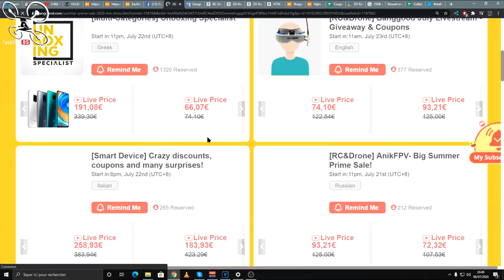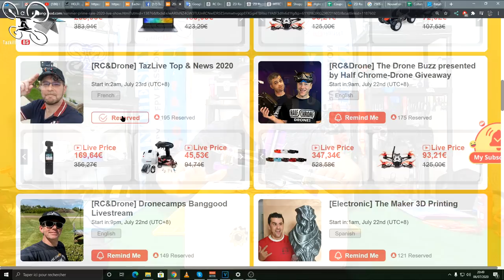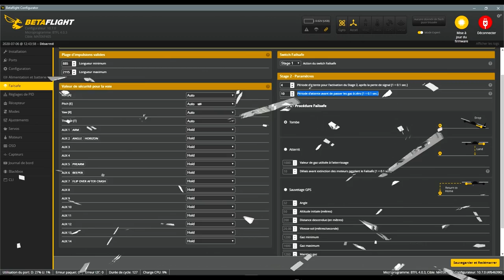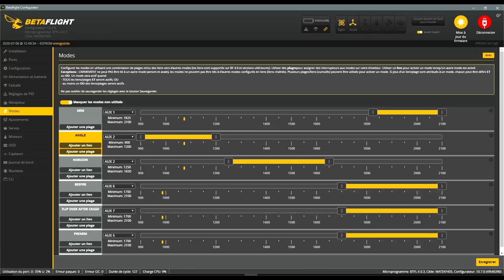Eachine LAL 5STYLE - Review Test Démo - Les hélices .. Poubelle ! lol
NOTATAZ : 17.5/20  Très bon rapport qualité prix malgré tout !

Niveau : Amateurs
Les + :  Bien équipé, Belles finitions, Bien réglé sortie de boite, Résistant, Autonomie correcte, Agréable à piloter, Puissant ...
Les  - : Hélices à jeter ! Tubes d'antenne à rallonger, XT60 jaune (beurk ! lol), Fixation Lollipop à vérifier.

- TABLEAU DES PROMOS ET COUPONS BANGGOOD 2020 (remis à jour régulièrement, pour aider la chaîne, gardez ce lien en favori ou raccourci pour vos achats sur Banggood )

Pas mal du tout, mis à part ... J'attendais impatiemment de tester ce nouveau cru de chez Eachine, le LAL 5STYLE ! Épurer niveau caméra avec le remplacement de la Tarsier par la Ratel, cette nouvelle version n'a pourtant rien à envier à son prédécesseur. Un bon châssis, bien équipé niveau électronique et une belle finition, le LAL 5STYLE comblera les amateurs de freestyle que ce soit en version 4S qu'en 6S. Quelques petits défauts à régler malgré tout ; Les hélices sont très mal équilibrées et devront être changées, la lipo à installée en-dessous pour plus de confort selon moi et enfin, j'aurais aimé des tubes d'antenne plus long ainsi qu'une XT60 noire... Passé ces petits détail, cet engin reste d'un excellent rapport qualité prix ! En bref, si vous cherchez un 5 pouces bien équipé pour 150€, ne cherchez plus, vous allez adoré, mais changez les hélices !!!  Bon Film et merci à tous pour votre soutien .